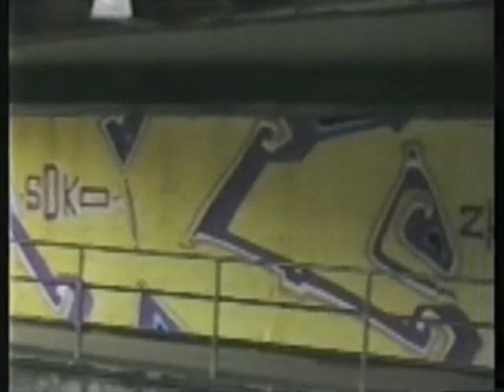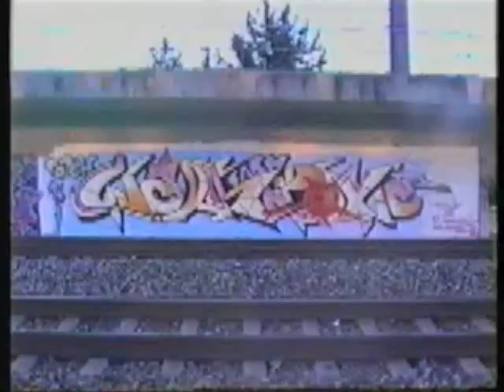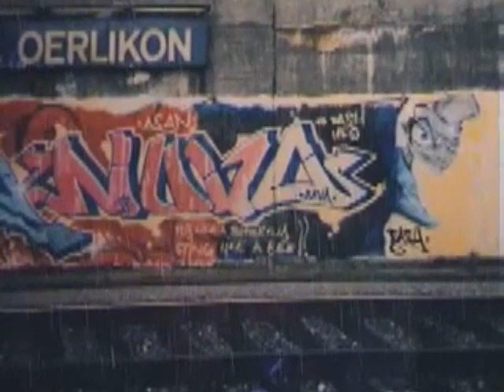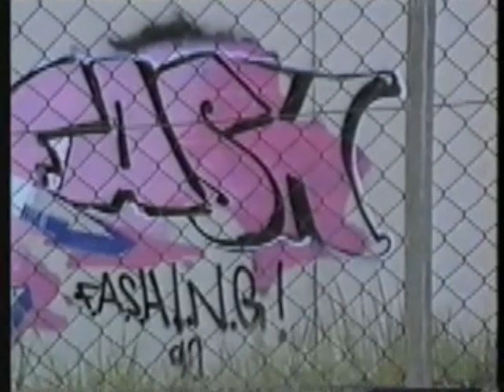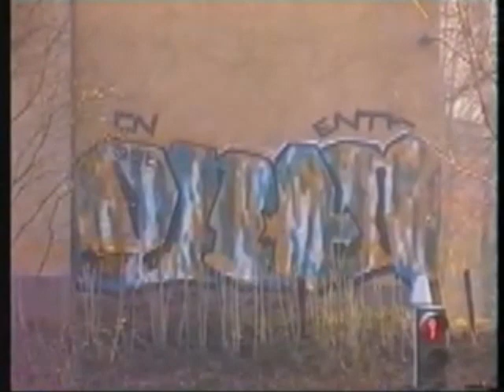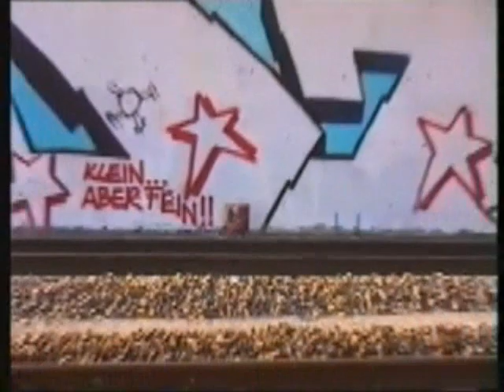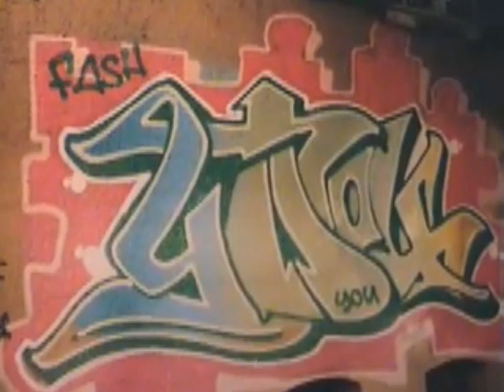Masters of Zürich part 2